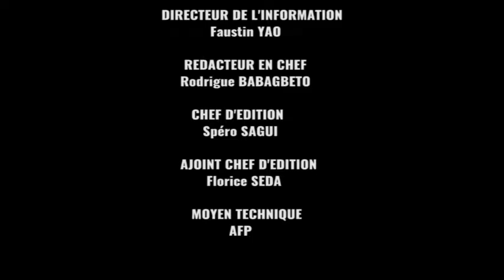Afrique télévision: le Journal de 13h (12 - 01 - 2017)